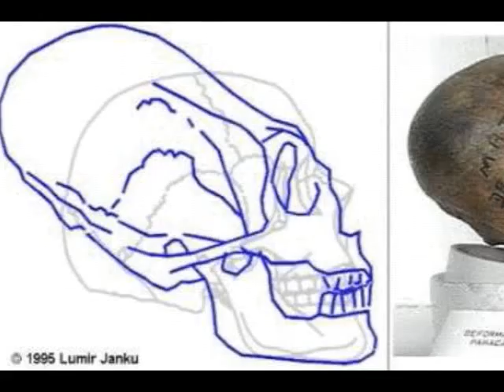alien skulls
I am very passionate about the truth and how it's so out-there-ness.  You have no idea the magnitude of this video's impact on shell fish.  Apron nasty.